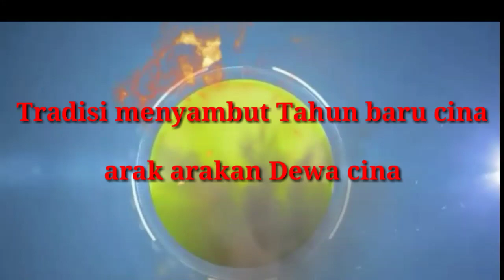KIRAB DEWA BUMI UMAT TRI DARMA DI kUDUS DIIKUTI 60 kelenteng seluruh indonesia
Doakan Pilpres Damai, 60 Kelenteng Nusantara Gelar Kirab di Kudus
Akrom Hazami - detikNews

Kudus - Ratusan umat Tri Dharma yang tergabung dari 60 kelenteng Nusantara mengikuti kirab bersama di Kudus, Jateng, Minggu (13/1/2019). Mereka mendoakan agar Pilpres 2019 berlangsung damai.

Kirab tersebut merupakan perwujudan tanda terima kasih kepada Dewa Bumi (Hok Tik Cing Sien) yang disebut Bwe Gwee.

"Ada 60 kelenteng seluruh Indonesia. Dari Manado, Bali, Palembang, Lampung, Jakarta, Tangerang, Jawa Barat, Jawa Timur, Banten, dan lainnya," kata Ketua Ritual, Liung Kuo Tjun Liung.
Kirab 60 ketenteng di Kudus untuk Pilpres damai. (Foto: Akrom Hazami/detikcom)

Menurutnya, acara ini disebut Bwee Gee yaitu bentuk rasa berterima kasih pada Dewa Bumi karena sepanjang tahun telah dikaruniai berkah. "Maka pada saat ini sebelum Tahun Baru Imlek, kita adakan acara namanya Bwee Gee yaitu terima kasih pada Dewa Bumi," jelasnya.

Dalam kirab mereka memanjatkan doa bersama agar di tahun mendatang tetap mendapat limpahan berkah Dewa Bumi serta dari Tuhan Yang Maha Esa. Mereka juga mendoakan Indonesia lebih tentram dan tetap baik menghadapi perhelatan politik Pilpres.

"Pilpres juga tidak ada kerusuhan, semua bisa terima dengan kedewasaan, tidak ada hoaks, tidak ada fitnah. Karena ketentraman negara kita akan membawa kebangkitan negara," lanjutnya.